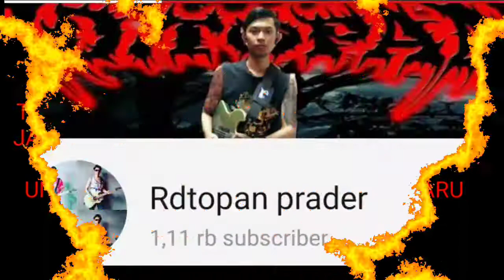KUNJUNGAN BUPATI SUMEDANG KE DINAS PENDIDIKAN KAB SUMEDANG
FOLLOW MY SOSMED👇
BLOG.          :MYMETALTRIP
metalhead indonesia